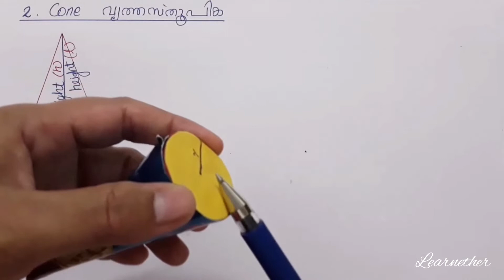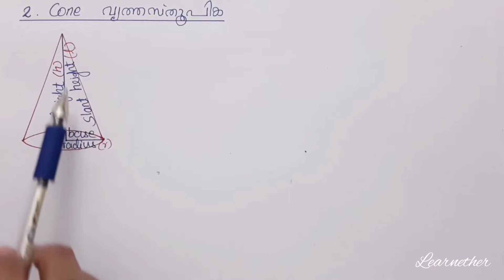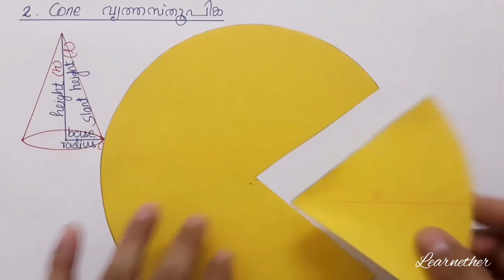Class 10 | Maths |Chapter 8| Solids | Cone | Kerala Syllabus | Part 12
Kerala syllabus, grade 10, chapter 8, solids (ഘനരൂപങ്ങൾ),Cone , part 12.